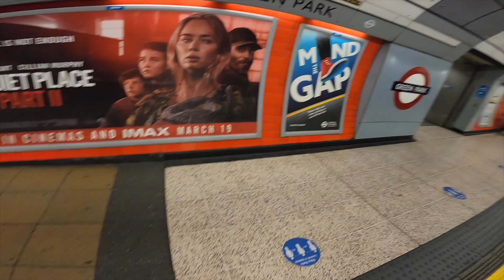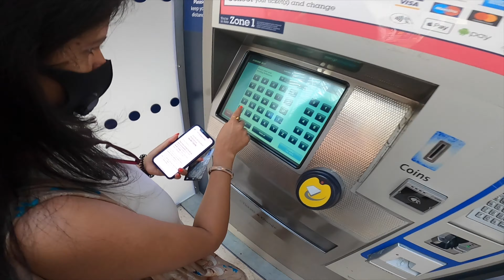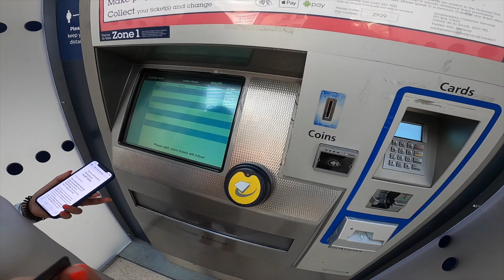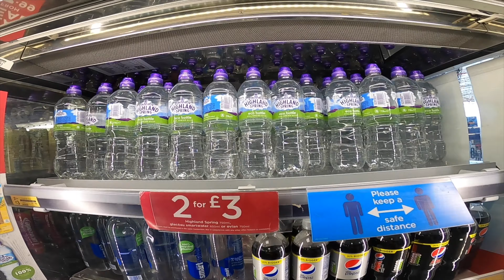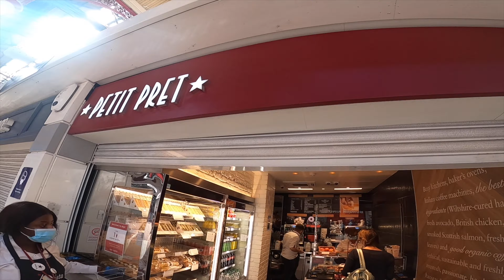WHY ARE MY FEMALE FANS MORE - PART 1 | Bangla Vlogs | Bengali Youtuber London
We, husband & wife, roam around the city on weekends and gather information be it an elephant or a bell pin.we have taken an oath to know every nook and corner of this beautiful country so our vlogs can be a guiding star for those who are travelling to the UK and seeking to have some fun rides on arrival.

Egiye De
By Arijit Sing & Madhubanti Bagchi
copyright credit to SVF Music

Ghum Bhanga
Singer: Minar Rahman
Lyric, Tune, Music: Minar Rahman
Music Arrangement: Shaker Raza
Label: My Sound
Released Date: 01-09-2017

We are accessible online,